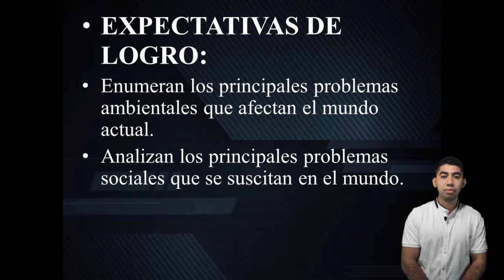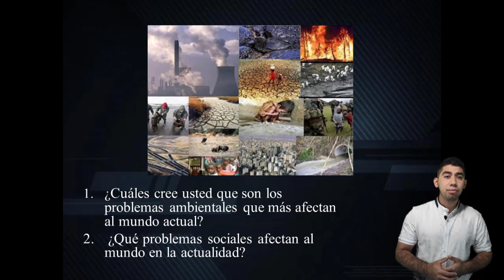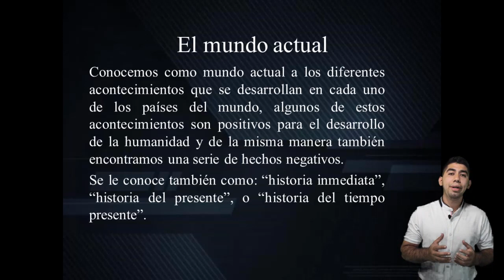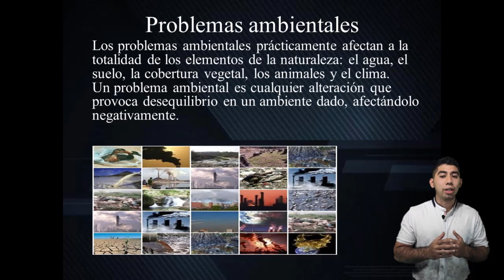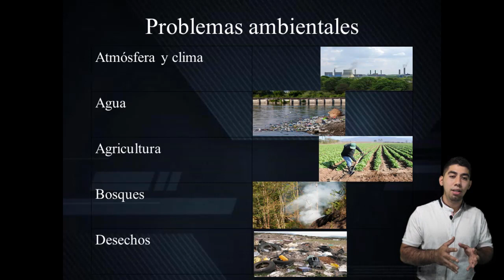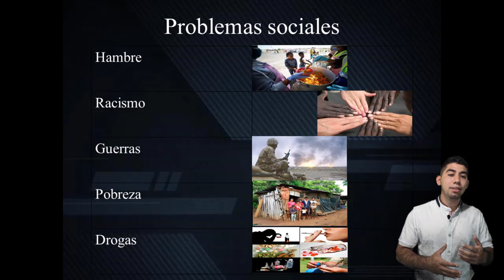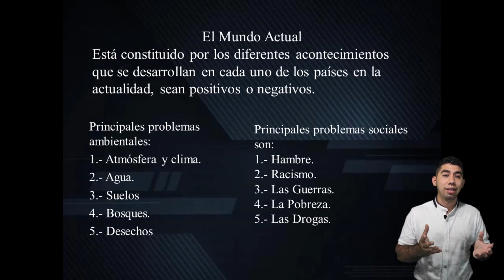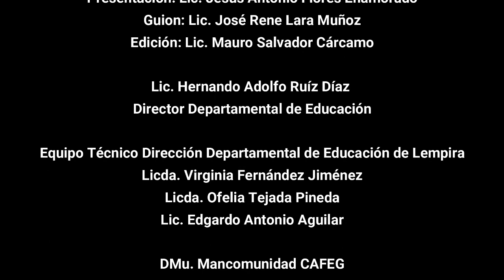El mundo actual – Noveno Grado – Ciencias Sociales